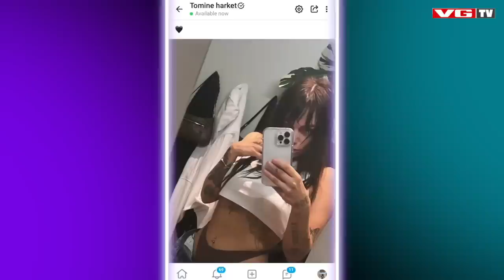Harm & Hegseth #10: Benjamin Ingrosso & Tomine Harket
Ukas gjester i sofaen er artistene Benjamin Ingrosso og Tomine Harket 🥰 De snakker om å vokse opp i offentligheten, ny musikk, hvordan det står til i kjærlighetslivet og Pride!

Se Harm & Hegseth først på VGTV: vgtv.no/hh